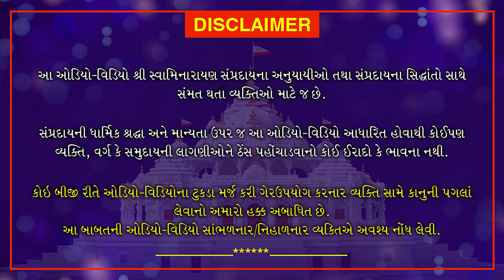ભગવાન કરતા ભગવાનના એકાંતિક સત્પુરુષ ભેગું રહેવું શ્રેષ્ઠ છે. # Shorts